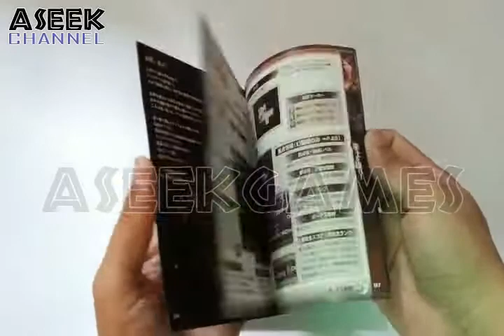PS3 R2J Shin Hokuto Musou UNBOXING